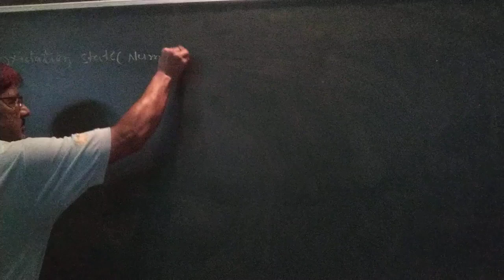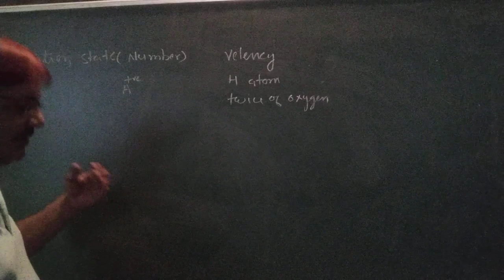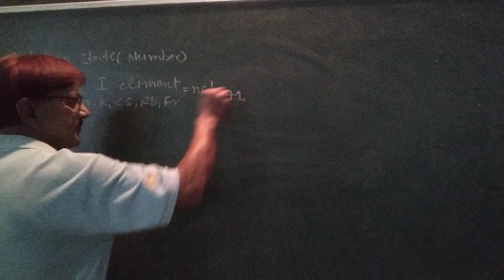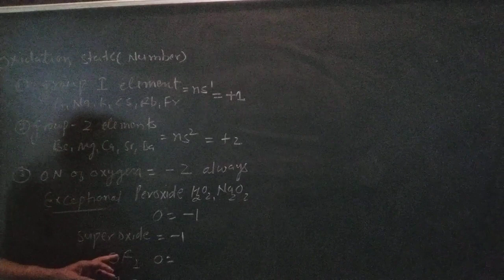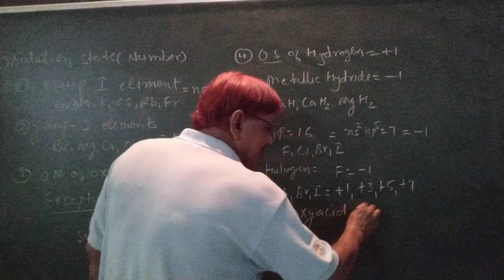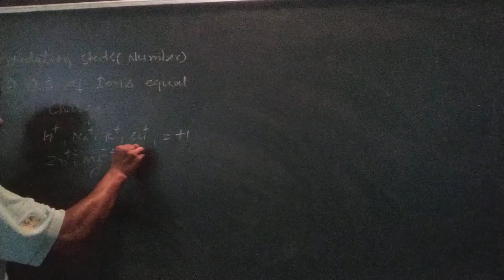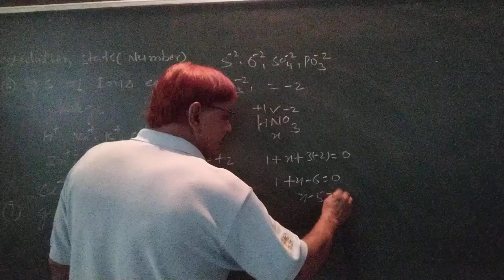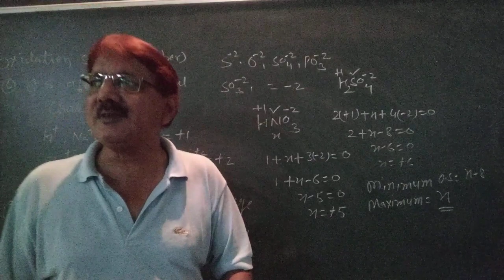Radox reaction class 11 English medium part 1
Oxidation states of elements